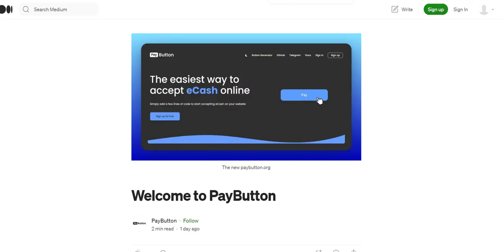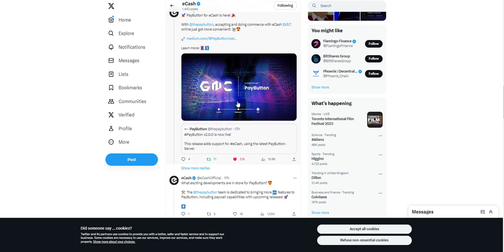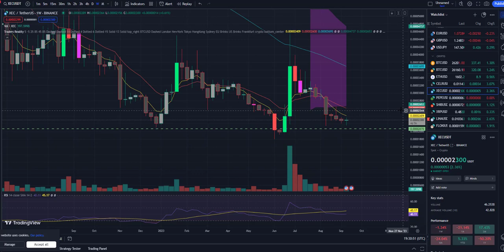Is it good Time to Invest into Ecash Coin ? XEC Technical Analyse Pump is coming ? Get Ready